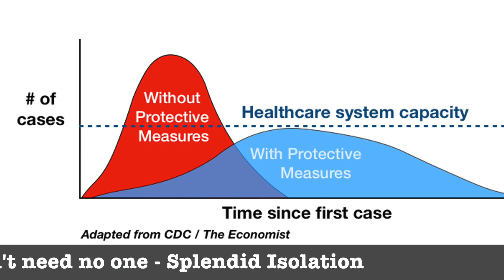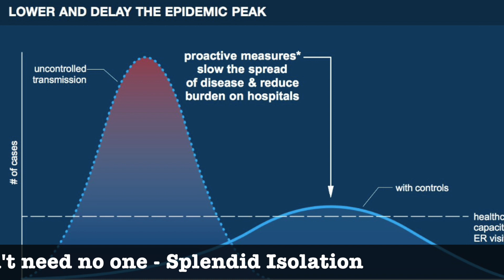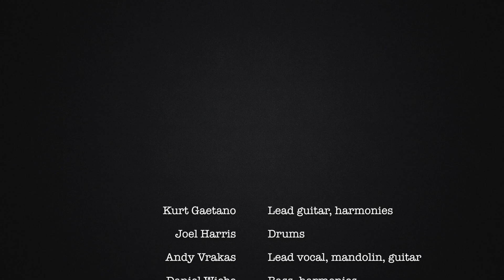Splendid Isolation (2019)